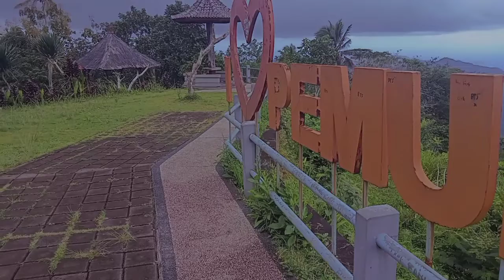Vlog Pemukuran Hill ( I GEDE YOGI ARTA PUTRA and I GUSTI NGURAH ADITYA WARDANA)